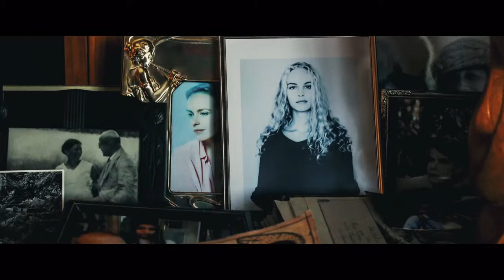RÜCKKEHR NACH MONTAUK Trailer HD